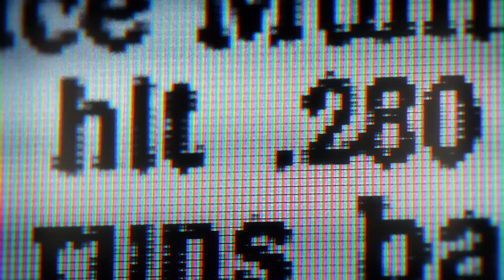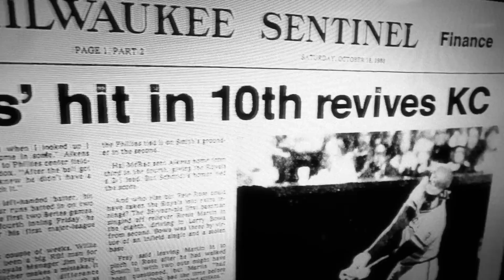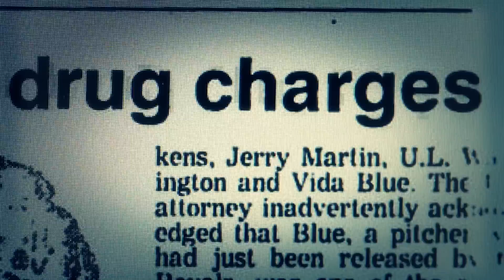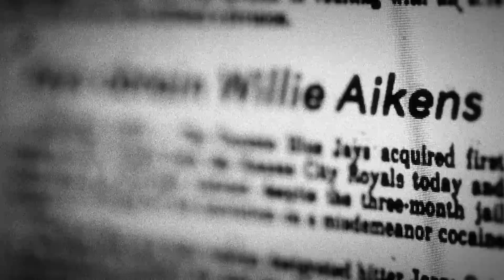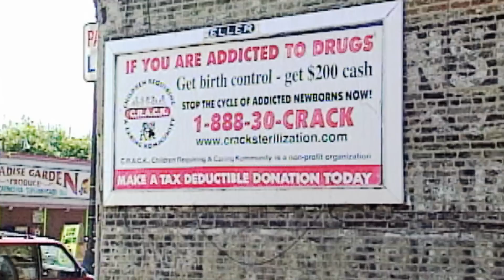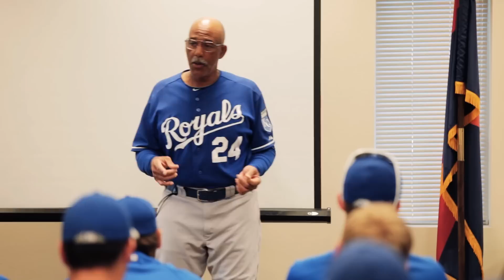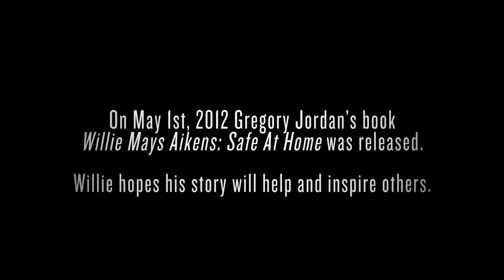Willie Mays Aikens: Safe At Home - Full Nelson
Amy K. Nelson tells the story of former Kansas City Royals first baseman Willie Mays Aikens. In 1980, he became the first player in MLB history to have two multi-home run games in the same World Series. Little did his teammates and fans know, but he was high on cocaine nearly every day during that series. In 1994, he was sentenced to over 20 years in prison for selling crack, due to harsh sentencing and mandatory minimum guidelines. After 14 years, Aikens was released, and his perseverance and triumph is now chronicled in the book Willie Mays Aikens: Safe At Home.

Produced by SB Nation Studios

Senior Correspondent - Amy K. Nelson

Senior Producer - Josh Dodd

Director of Photography - Jimmy Shelton

Creative Editor - Noah Shulman

Second Unit - Stephen P. Greenwood

Audio Technician (Field) - Michael Cottrell

Audio Technician (Post) - Brendan Murphy

Lead Researcher - James Edwards

Executive Director | SB Nation - Chad Mumm

CEO | SB Nation - Jim Bankoff

Special thanks to Willie Mays Aikens, the Kansas City Royals, Gregory Jordan, George Brett, Dennis Leonard, Dayton Moore, Mike Swanson, Kyle Vena, Triumph Books, City of Surprise, AZ, and Google.

Footage and images provided by the Kansas City Royals, ABC News, Getty Images, Sports Illustrated, Shutterstock, UPI, AP, Newsday, The Kansas City Star, The New York Times, Los Angeles Times, The Milwaukee Sentinel, The Victoria Advocate, The Spokesman Review, Boca Raton News, Herald-Journal, Lawrence Journal-World, The Bulletin, The News and Courier.